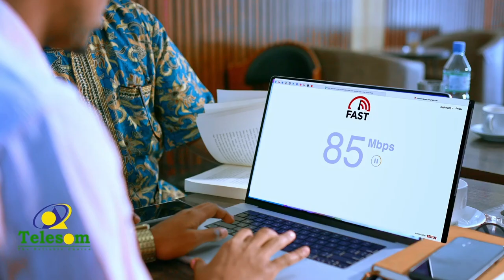Rugta jidh qurxinta ee Lavish ayaa soo bandhigtay adeegyo kala duwan oo ay u hayso dadweynaha